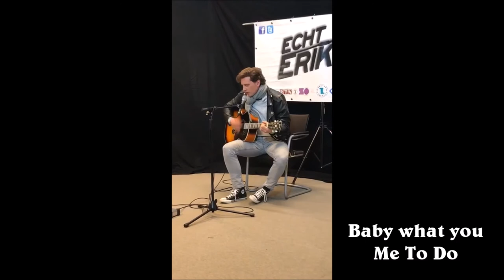2017 Bouke in Echt Erik op RTV GO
Opnames genomen tijdens het Radioprogramma "Echt Erik "op RTV GO te Winschoten op 26 november 2017